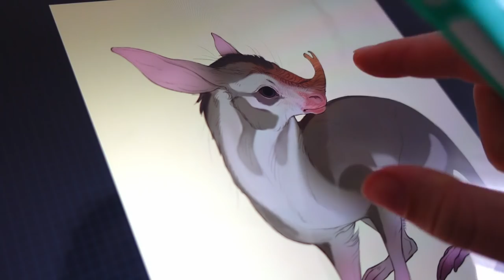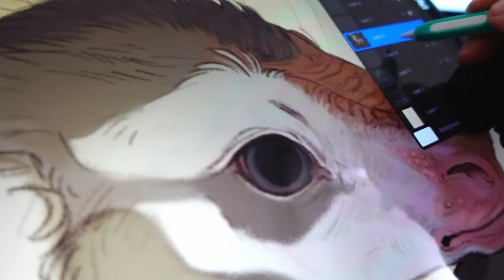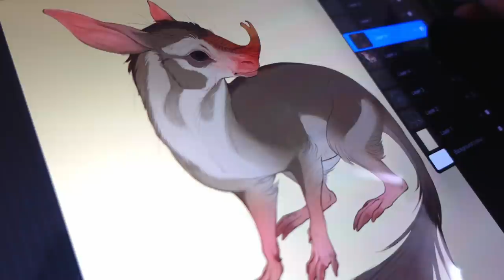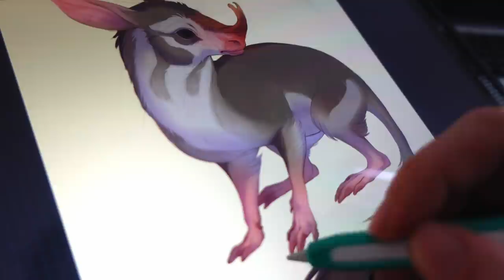Artist Vlog: cleaning and packing my life into two bags "Digital Nomad" style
Not much art this week but a lot of organising, cleaning and packing! I'm bringing my whole life in 2 bags and it's kind of crazy... I hope I've brought everything I need.

If you want more art content I stream regularly on Twitch!
Twitch Stream Schedule:
Mon - Wed - Fri at 2PM UK/London time!

MacBook Pro early 2015
Sony ZV-1 - Amazon
Cheap Lapel microphone - Amazon
iPad Pro 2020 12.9” - Amazon
Apple Pencil gen 2 - Amazon
Laptop/iPad Stand - Amazon

Software:
Procreate
VIZREF (on the side for references)
Davinci Resolve for video editing

Time stamps:
00:00 Welcome to vlog number 2
00:15 Cleaning and stickers
02:36 Chit Chat
04:05 Addressing Travel
07:32 Tuesday
08:50 Draw With Me
14:40 What I'm bringing with me
16:52 Backpack
24:15 Suitcase
33:42 End chat